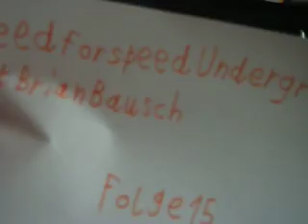Needforspeed Underground 2 Folge 15 Ihr wollt mich verarschen